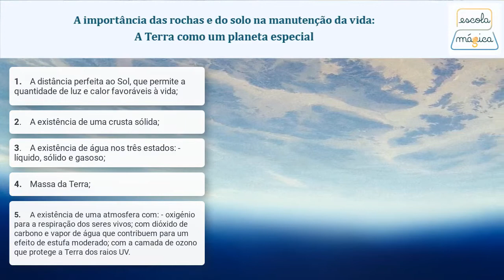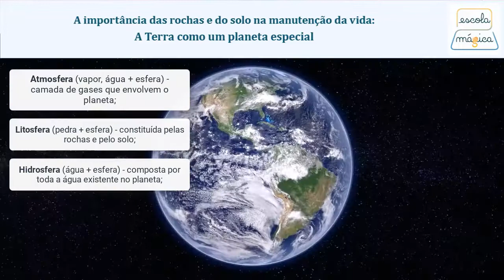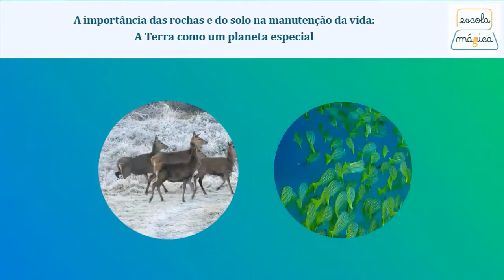1- Terra biodiversidade, ecossistemas e biomas